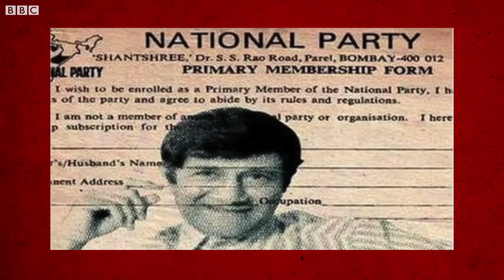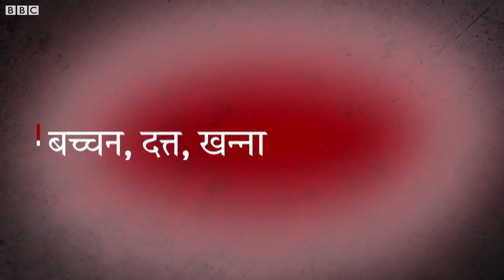Lok Sabha 2019: Why Bollywood Stars Enter Politics? निवडणूक 2019: बॉलिवुडला राजकारणी भुरळ का?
राजकारण आणि बॉलिवुड यांच्यातले संबंध नेहमीच जिव्हाळ्याचे राहिले आहेत. यंदा लोकसभा निवडणुकीतही अनेक बॉलिवुडचे चेहेरे उमेदवार म्हणून रिंगणात आहेत. बॉलिवुड आणि राजकारण यांच्यातल्या या रोमान्सबद्दल थोडंसं...